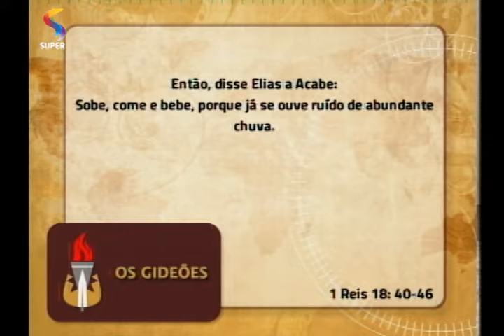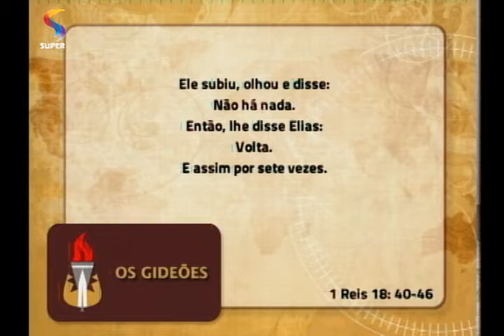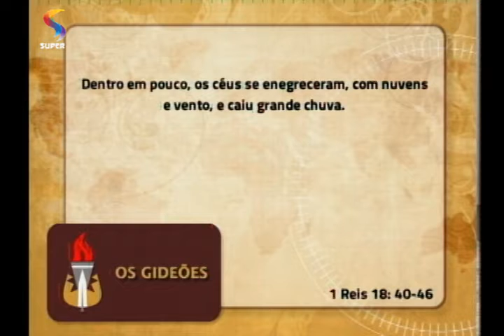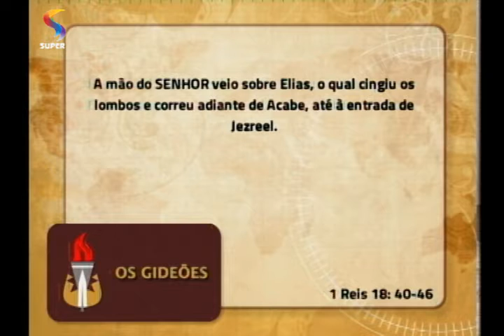Perseverança na oração | OS GIDEÕES